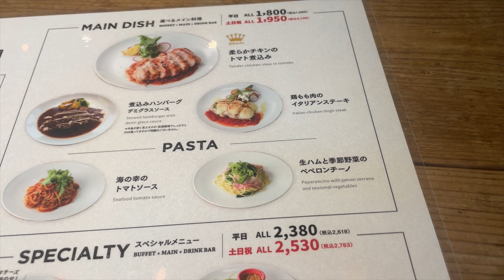【大阪ランチバイキング】グッドスプーン コスパ最強 ワイン飲み放題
Railroad　＃ bus　＃ Passenger ship
毎週　火　木　土　１９時にUPしてます。

サポートしていただければ嬉しいです。僕のほしい物リスト
This channel shows hotels, transportations and sightseeing spots.
Twitterアカウントが出来ました。
I have a Twitter account

感谢您的浏览，这里有介绍各种交通工具、饭店以及观光地，可以作为日本旅游的参考。